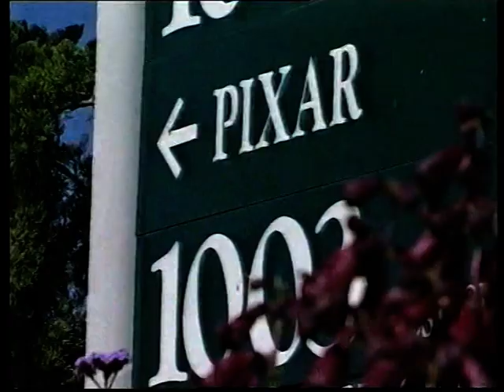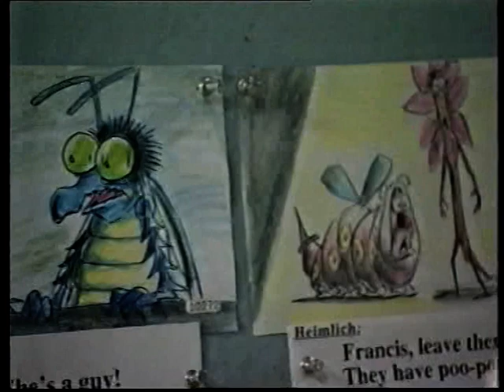BBC Blue Peter - "A Bug's Life" Movie (Jan 1999)